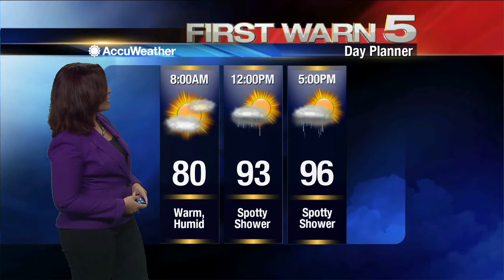KRGV FIRST WARN 5 Quickcast - July 21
Meteorologist Samara Cokinos brings you today's weather forecast.